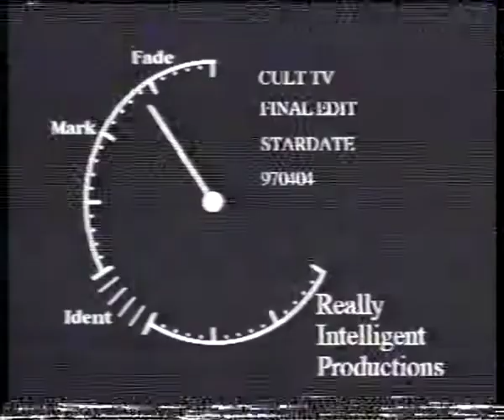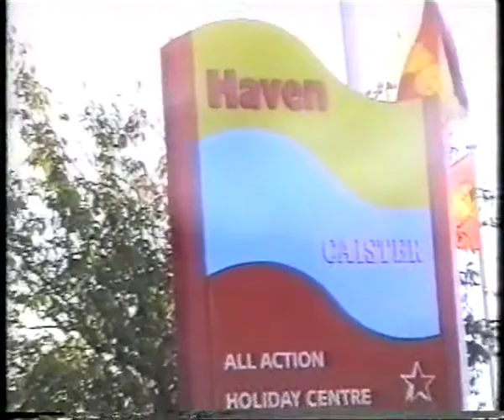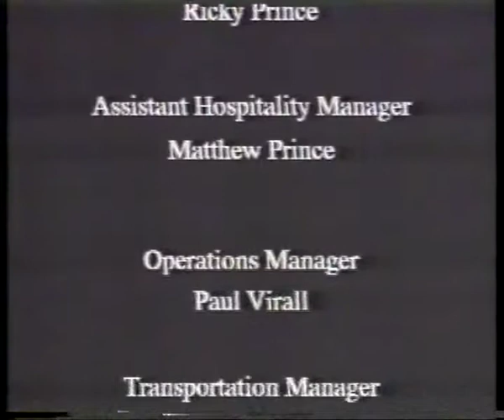Cult TV 96 highlights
This is the highlights tape produced after the 1996 Cult TV convention held in Caister. It's 2 hours of excerpts of the various guest panels.

2:25 - Johnny Goodman (producer, The Saint/The Persuaders/The Champions)
16:50 - Kathryn Leigh Scott (Dark Shadows, ST:TNG)
23:50 - Elisabeth Sladen (Doctor Who, Sarah-Jane Adventures)
32:49 - Terry Walsh (stuntman, Doctor Who and others)
35:07 - Barry Morse (Space:1999, The Fugitive)
49:59 - John Carrigan (stuntman/martial artist/actor, ST:TNG)
52:28 - Gerry Anderson
1:29:30 - Norman Lovett (Red Dwarf)
1:41:39 - Colin Baker (Doctor Who)
1:52:32 - Sue Lloyd (Crossroads)
1:53:53 - Carol Cleveland (Monty Python)